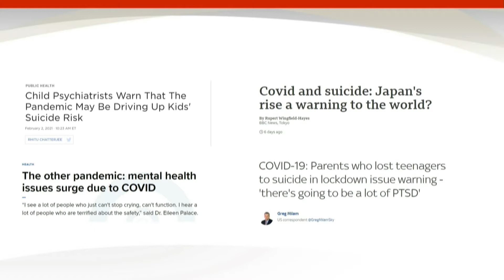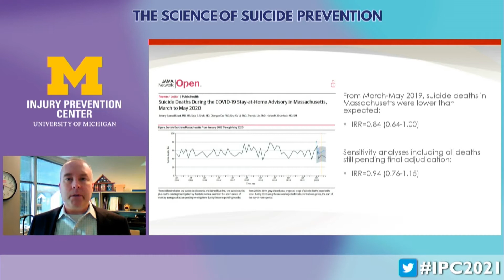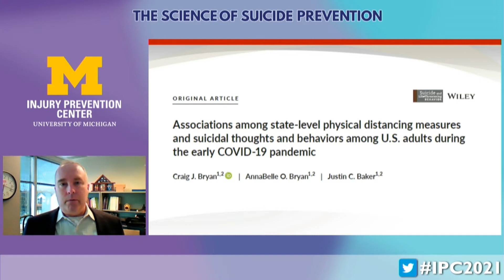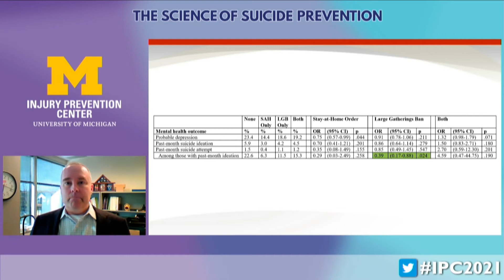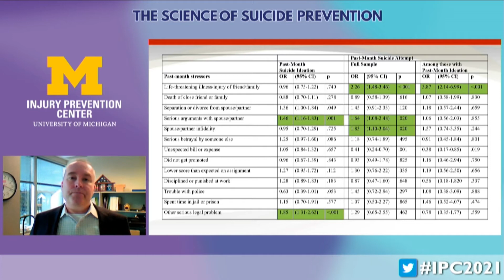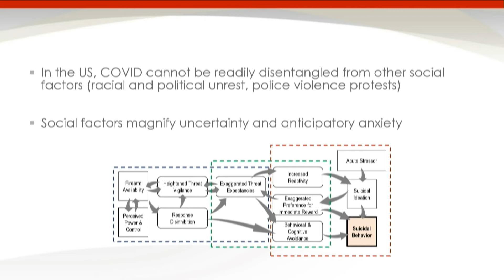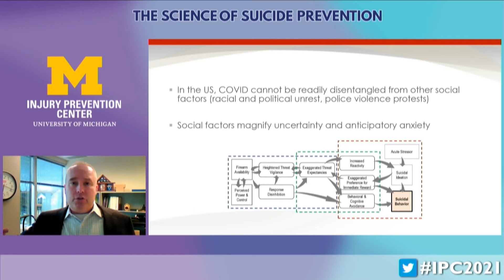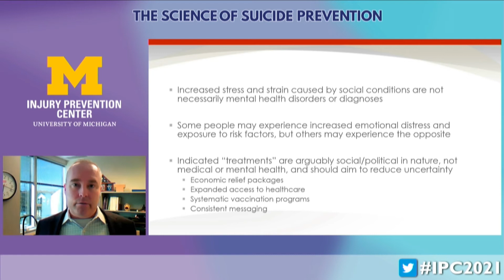IPC 2021 Suicide Prevention Summit -- Plenary #1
Presentation by Craig J. Bryan, PsyD, ABPP [Stress, Trauma, and Resilience (STAR) Professor of Psychiatry and Behavioral Health at The Ohio State University Wexner Medical Center] on "Suicide Prevention and COVID-19: Mental Health Catastrophe or Mental Health Catastrophizing?" at the Injury Prevention Center 2021 Suicide Prevention Summit on March 16.